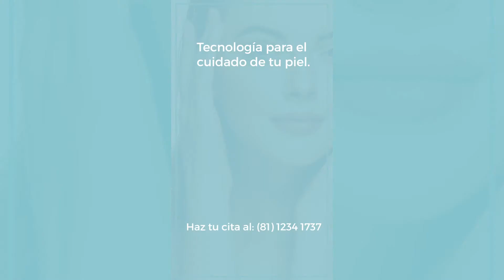Aplicación de toxina botulínica, marca Botox Skinklinik Med Spa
En lo que se refiere a la eliminación de las arrugas faciales, el botox ofrece claras ventajas:

- Evita la cirugía.
- Se puede aplicar en cualquier época del año.
- Es una técnica prácticamente indolora.
- Sus efectos son inmediatos y se prolongan entre cinco y seis meses.
- Apenas tiene contraindicaciones.
- Raramente produce efectos adversos, como reacciones alérgicas, rigidez facial o náuseas.